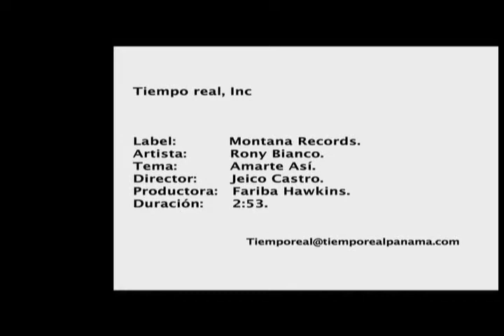WA PROMOTIONS - RONY BIANCO AMARTE ASI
WA PROMOTIONS - RONY BIANCO AMARTE ASICOMUNICADO DE PRENSA

RONY BIANCO proviene de la provincia de Chiriquí David su pasión por la música nace a los 10 años cuando le obsequian su primera guitarra.

Actualmente Rony Bianco es el primer artista firmado bajo el sello discográfico de MONTANA RECORDS (Joey Montana)  denominándolo como el artista más completo, quien se encuentra en promoción  de dos versiones de su primer sencillo Amarte Así un tema romántico fusionando el pop con el reggae y la otra versión es más pop donde participa Joey Montana.

Estos temas fueron producidos por los mejores productores de Panamá  como PrediKdor para el tema reggae pop y  Rodrigo Barría para el tema pop.  Se grabo en los mejores estudios Contraxeñas Productions -  Ricky Ramirez y Dream Factory de Omar Alfano.  Rony Bianco que no solo es el intérprete sino también se encargo de la mano en su producción y arreglos.   En este tema también participo el Gran  Chispa Lawson en el bajo y Diego Bucilla en los arreglos.

El video estuvo a cargo de TIEMPO REAL bajo la dirección de  Jeico Castro y producción de Fariba Hawkins quienes buscaban plasmar tranquilidad  y paz con un alto contraste de texturas y sombras.  Realmente no buscábamos contar una historia sino encontrar una imagen dramática que pudiera transmitir sensaciones nos comento Jeico Castro.

Para TIEMPO REAL trabajar con RONY BIANCO fue una excelente experiencia, ya que ellos lo consideran que es tremendo artista.  Para este video se utilizo locaciones que transmitieran mucha paz, es por eso que nos trasladamos hasta el Chorro de las Lajas  donde encontramos un chorro escondido.  A pesar de subir y  bajar el equipo por los cerros eso no nos limito a trabajar incluso trabajamos de noche a pesar de lo difícil que es trabajar en la oscuridad.

La compañía WA PROMOTIONS se encarga actualmente a la promoción de este artista en conjunto con MONTANA RECORDS.